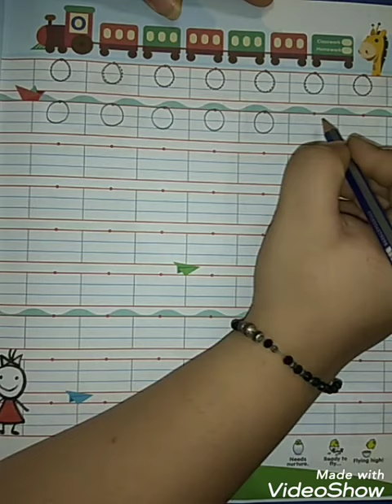English Alphabet - O (NUR) | KIDZ MILLENNIUM SCHOOL, ROORKEE